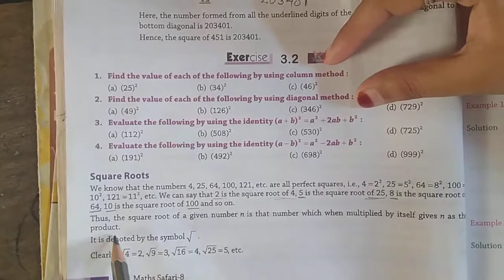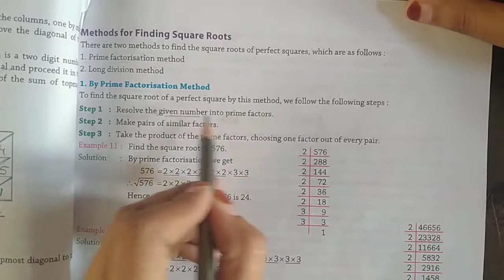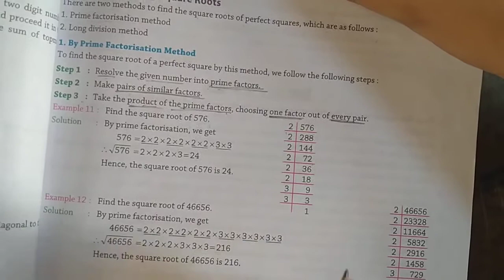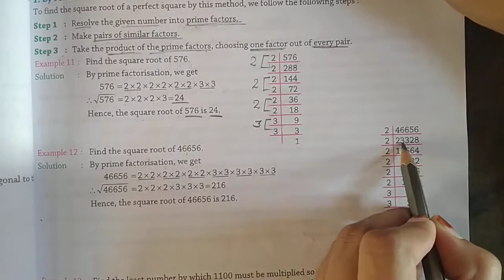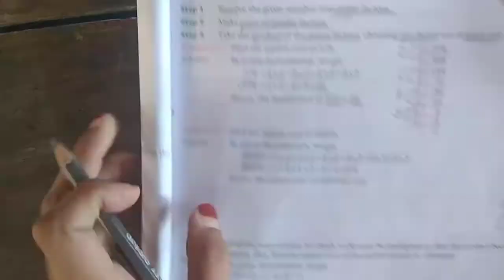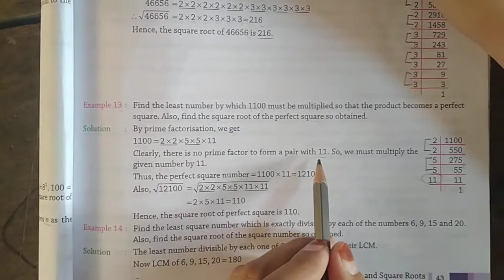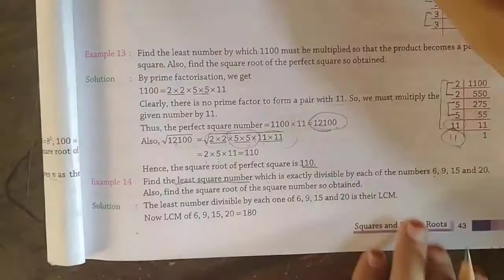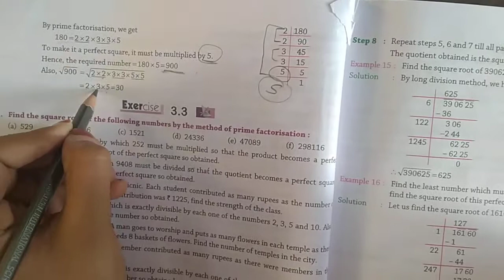Class-8th (Maths) Chapter-3 (Part-8)